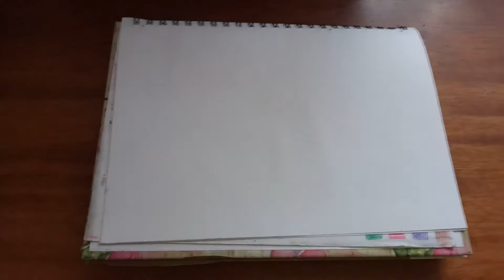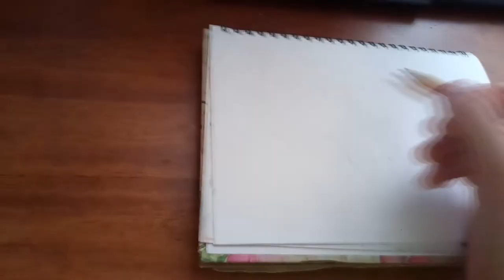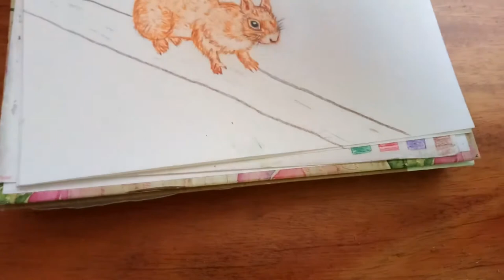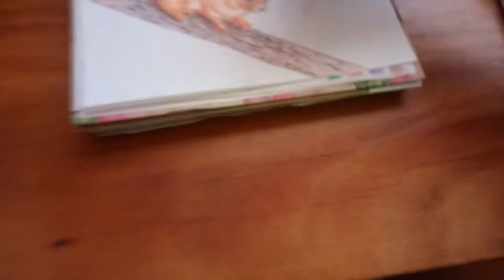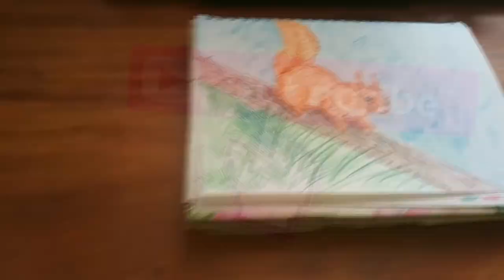Нарисовать Рыжую Белку /Как Нарисовать Бельчонка / How to draw a Squirrel / Влог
В этом видео как нарисовать рыжую белку карандашами, которая на дереве.
In this video, how to draw a red squirrel with pencils, which is on a tree.